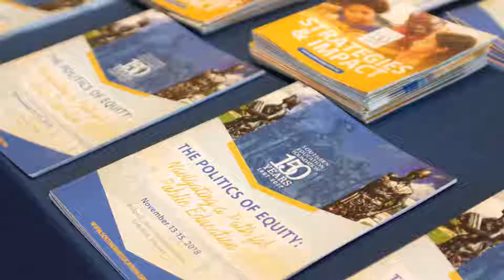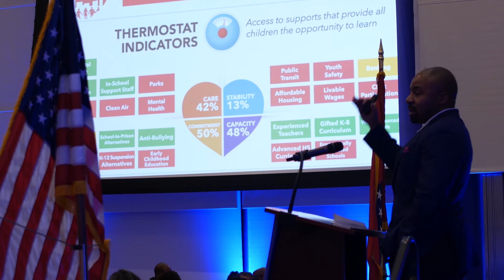SEF 2018 Issues Forum: Politics of Equity Recap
On Nov. 13th -15th, 2018, SEF convened researchers, practitioners, policymakers, and students to debate the contentious issues of school reform, school governance, and school finance, to ensure we navigate the best path forward for all students.